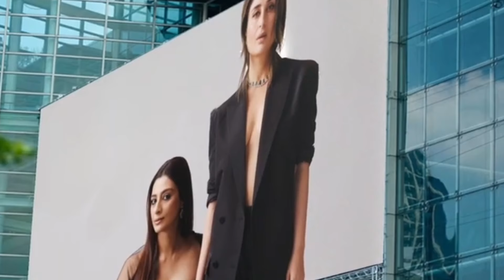THE CREW Official Teaser & Release Date l Kareena Kapoor l Kriti Sanson l Tabu l Diljit D & Kapil S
THE CREW Official Teaser & Release Date l Kareena Kapoor l Kriti Sanson l Tabu l Diljit Dosanjh l Kapil Sharma